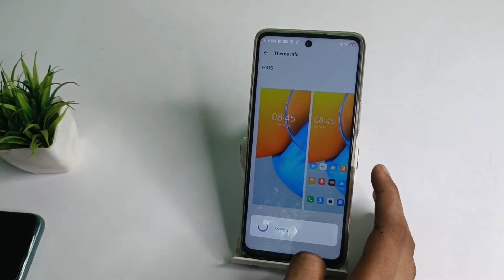How to set them in techno Spark | Android mobile hiden features